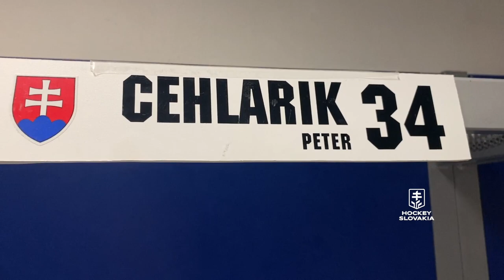Peter Cehlárik sa pripojil k slovenskej reprezentácii pred Vianočným Kaufland Cupom